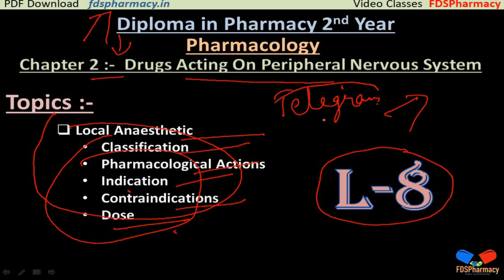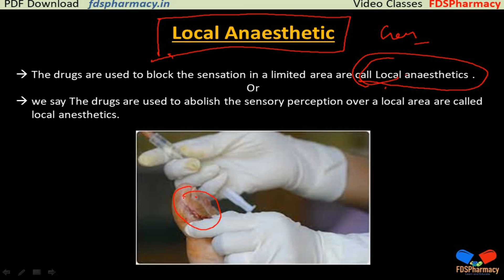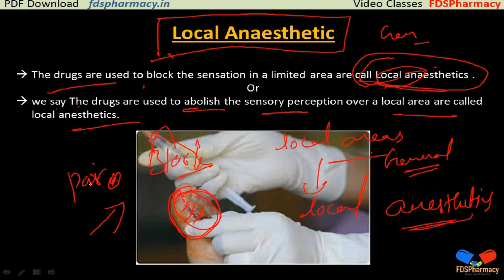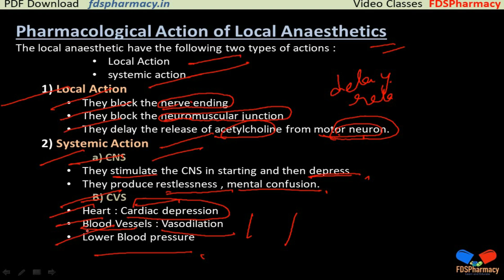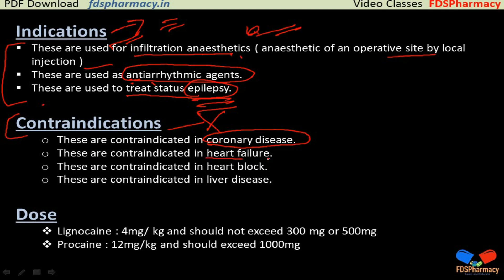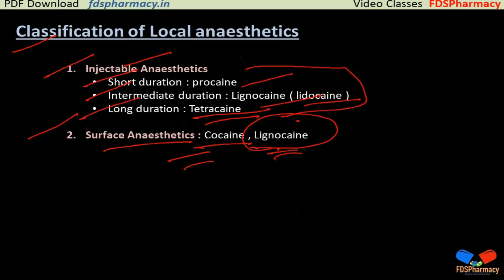Local Anaesthetic | L 8 | CH 2 Drugs Acting On PNS | Pharmacology | D.Pharma 2nd Year Notes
Diploma in Pharmacy 2nd Year [ As Per New Syllabus ER-20 ]
Pharmacology { ER20-21T }
Chapter 2 :-  Drugs Acting On Peripheral Nervous System
Lecture 8 :-  Local Anaesthetic

Topics 👇
Local Anaesthetic
Classification
Pharmacological Actions
Indication
Contraindications
Dose

KEEP SUPPORTING🤕